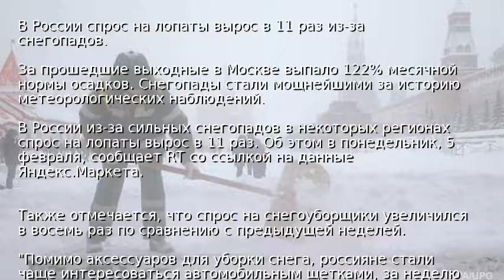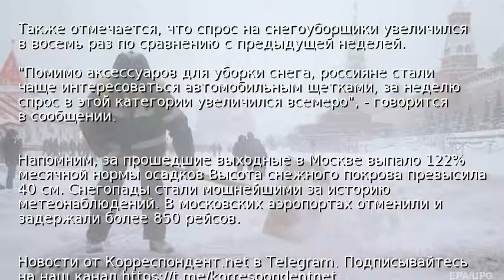В России спрос на лопаты вырос в 11 раз из-за снегопадов